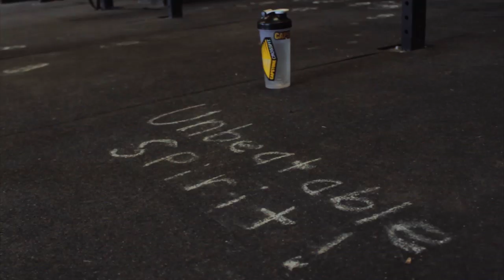Capstone Crossfit (short edit)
This is basically the same video posted previously, but with about a minute cut off. We changed the edit so that they could use it for their webpage.